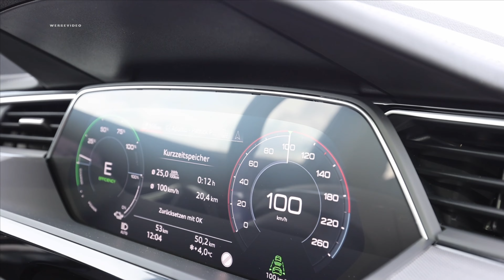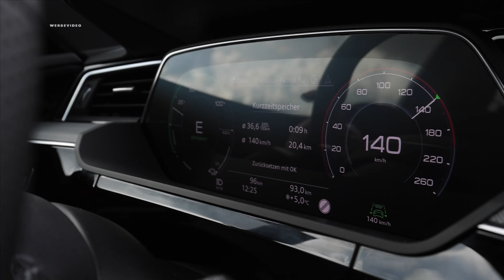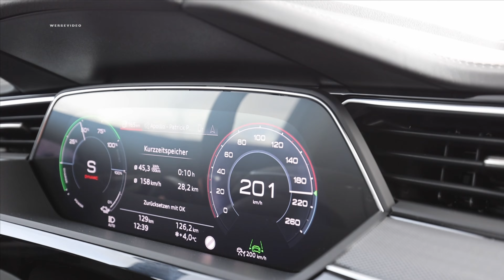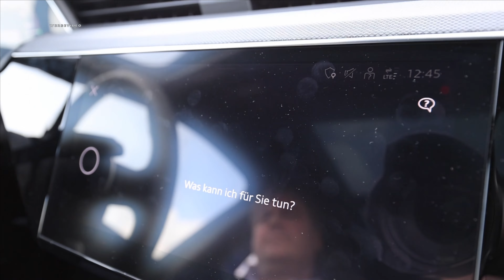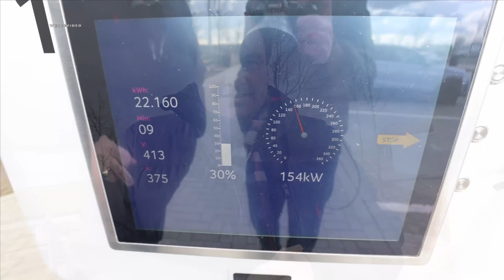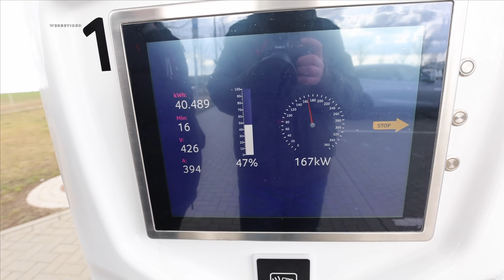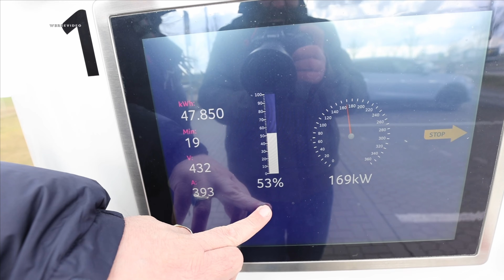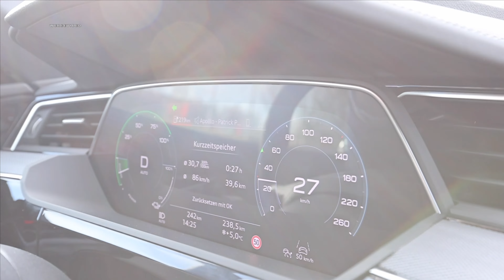Audi Q8 e-tron 🤔 ist er wirklich effizienter geworden⁉️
Aus Audi e-tron 55 wird Audi Q8 55 e-tron quattro und damit hat Audi seinen Nachfolger jetzt auch in den Markt eingeführt.

in einer ausführlichen Review inklusive Fahrbericht haben wir Euch das neue Elektro SUV bereits vorgestellt, falls Ihr es nicht gesehen habt, hier nochmal der Link:

Im heutigen Video wollen wir die "Werbebotschaft" von Audi betrachten, ob der Nachfolger des Audi e-tron 55 wirklich effizienter geworden ist und überprüfen bei unserem Probanden, dem Audi Q8 55 e-tron quattro,  den Verbrauch bei 100 / 120 / 140 / 160 km/h und testen an der Ladesäule, wie schnell er von 10 % auf 80 % am HPC Schnelllader lädt.

Darüber hinaus betrachten wir die Assistenzsysteme und die Routenführung inklusive Ladeplanung.

Ihr seht wieder ein vollgepacktes Video rund um den neuen Audi Q8 e-tron.

Wir sind aber gespannt, was Ihr über den Audi Q8 e-tron denkt - lasst uns in den Kommentaren austauschen...

Kooperationspartner Mercedes & Smart

Impressum